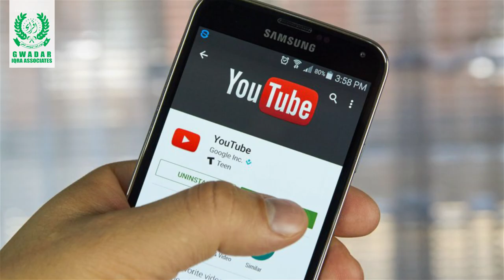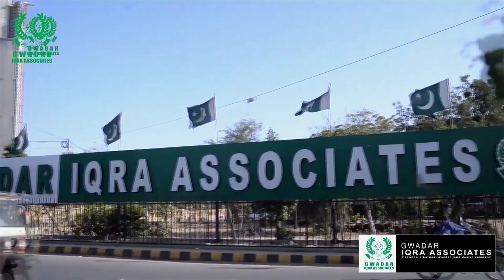Maanbar Housing Scheme Gwadar Update October-2022| plots detail review in Gwadar| CPEC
Maanbar Housing Scheme Gwadar Update October-2022 | | plots detail review in Gwadar | | CPEC | | @IqraAssociates

MIR MAZHER ALI MAGSI
(C.E.O) GWADAR IQRA ASSOCIATES